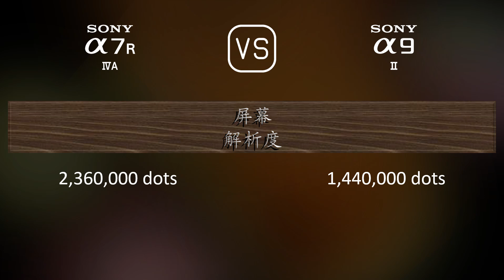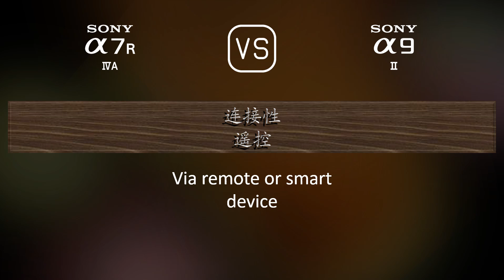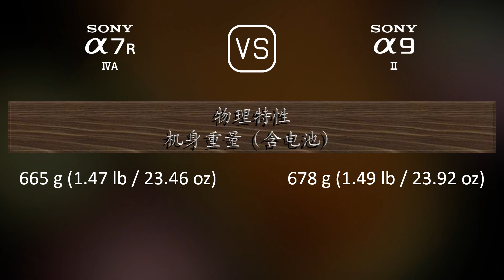Sony A7R IVA 与 Sony A9 II 的规格比较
本视频是 Sony A7R IVA 与 Sony A9 II 的功能概述和规格比较 (comparison of specifications)，希望对您有所启发。感谢您的支持。

00:25 推出
00:33 机身
00:40 传感器
01:01 图片
01:16 光学与对焦
01:41 屏幕
01:58 取景器
02:13 摄影功能
03:06 录像功能
03:20 贮存
03:24 连接性
03:49 物理特性
04:07 杂项